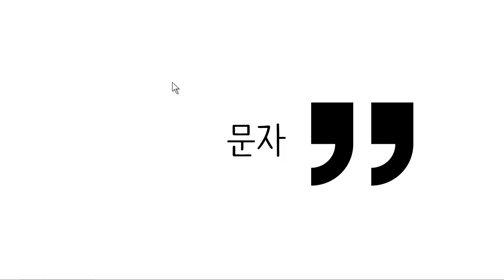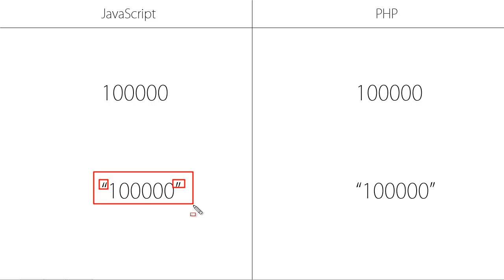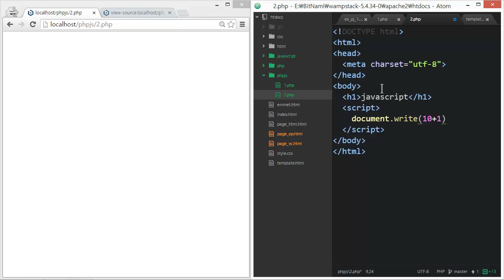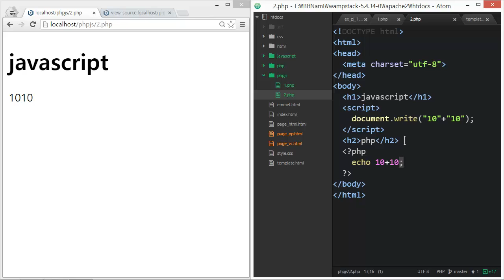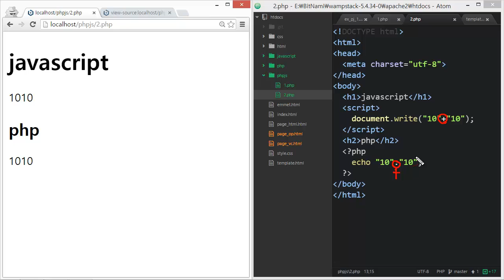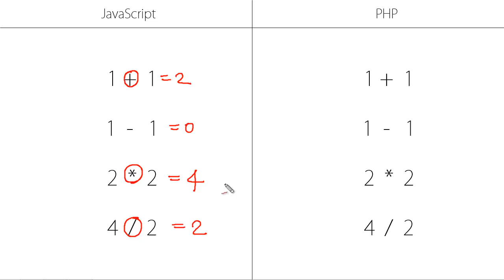웹에플리케이션 만들기 - JS, PHP 프로그래밍 4 : 데이터타입과 연산자